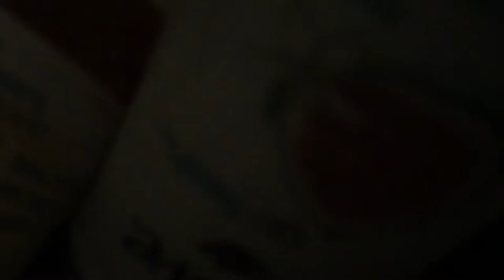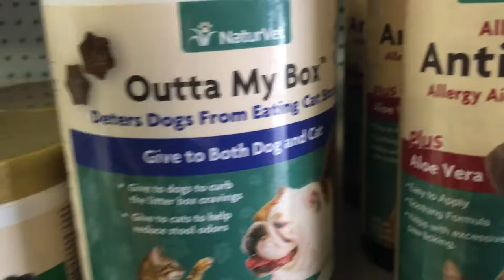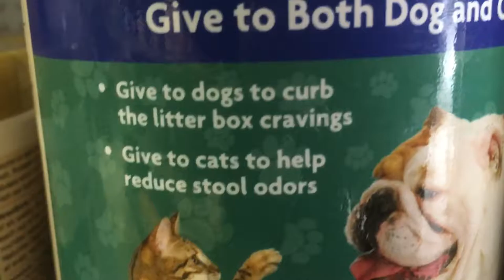My Week In Yugoslavia (feat. Rodent Fight Club)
this is rlyyyyyy dumb but if ya ever wanted to know what a day in the life of a literal hell meme is like well here ya know. You've witnessed the rise, the tyranny, and the fall of the rat king.
(ps. I don't actually watch casey nutsacc or christian nosferatu. issa joke)

(all ur music is rly nice. thank u for existing)